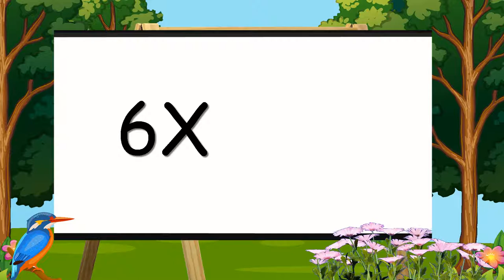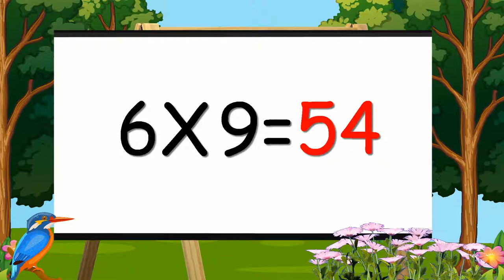Learn Multiplication Table of Six 6 x 1= 6 || 6 Times Tables|| English Times Table for Kids Video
The oldest known multiplication tables were used by the Babylonians about 4000 years ago.[2] However, they used a base of 60.[2] The oldest known tables using a base of 10 are the Chinese decimal multiplication table on bamboo strips dating to about 305 BC, during China's Warring States period.[2]

"Table of Pythagoras" on Napier's bones[3]
The multiplication table is sometimes attributed to the ancient Greek mathematician Pythagoras (570–495 BC). It is also called the Table of Pythagoras in many languages (for example French, Italian and Russian), sometimes in English.[4] The Greco-Roman mathematician Nichomachus (60–120 AD), a follower of Neopythagoreanism, included a multiplication table in his Introduction to Arithmetic, whereas the oldest surviving Greek multiplication table is on a wax tablet dated to the 1st century AD and currently housed in the British Museum.[5]

In 493 AD, Victorius of Aquitaine wrote a 98-column multiplication table which gave (in Roman numerals) the product of every number from 2 to 50 times and the rows were "a list of numbers starting with one thousand, descending by hundreds to one hundred, then descending by tens to ten, then by ones to one, and then the fractions down to 1/144."[6]

In his 1820 book The Philosophy of Arithmetic,[7] mathematician John Leslie published a multiplication table up to 99 × 99, which allows numbers to be multiplied in pairs of digits at a time. Leslie also recommended that young pupils memorize the multiplication table up to 50 × 50. The illustration below shows a table up to 12 × 12, which is a size commonly used in schools.

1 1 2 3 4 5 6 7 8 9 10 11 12
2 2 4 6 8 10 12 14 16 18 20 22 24
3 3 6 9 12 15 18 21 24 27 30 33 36
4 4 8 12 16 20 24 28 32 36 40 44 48
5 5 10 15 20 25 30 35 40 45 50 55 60
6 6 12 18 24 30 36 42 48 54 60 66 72
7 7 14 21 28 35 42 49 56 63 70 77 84
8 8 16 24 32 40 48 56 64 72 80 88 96
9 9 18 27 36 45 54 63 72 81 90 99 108
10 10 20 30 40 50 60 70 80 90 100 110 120
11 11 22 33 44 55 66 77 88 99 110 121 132
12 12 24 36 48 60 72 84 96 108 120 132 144

The traditional rote learning of multiplication was based on memorization of columns in the table, in a form like

   1 × 10 = 10
   2 × 10 = 20
   3 × 10 = 30
   4 × 10 = 40
   5 × 10 = 50
   6 × 10 = 60
   7 × 10 = 70
   8 × 10 = 80
   9 × 10 = 90

This form of writing the multiplication table in columns with complete number sentences is still used in some countries, such as Bosnia and Herzegovina,[citation needed] instead of the modern grid above.

Patterns in the tables
There is a pattern in the multiplication table that can help people to memorize the table more easily. It uses the figures below:

↑ 1 2 3 ↓ ↑ 2   4 ↓
4 5 6
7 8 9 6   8
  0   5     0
Figure 1: Odd Figure 2: Even

Cycles of the unit digit of multiples of integers ending in 1, 3, 5 and 7 (upper row), and 2, 4, 6 and 8 (lower row) on a telephone keypad
Figure 1 is used for multiples of 1, 3, 7, and 9. Figure 2 is used for the multiples of 2, 4, 6, and 8. These patterns can be used to memorize the multiples of any number from 0 to 10, except 5. As you would start on the number you are multiplying, when you multiply by 0, you stay on 0 (0 is external and so the arrows have no effect on 0, otherwise 0 is used as a link to create a perpetual cycle). The pattern also works with multiples of 10, by starting at 1 and simply adding 0, giving you 10, then just apply every number in the pattern to the "tens" unit as you would normally do as usual to the "ones" unit.

For example, to recall all the multiples of 7:

Look at the 7 in the first picture and follow the arrow.
The next number in the direction of the arrow is 4. So think of the next number after 7 that ends with 4, which is 14.
The next number in the direction of the arrow is 1. So think of the next number after 14 that ends with 1, which is 21.
After coming to the top of this column, start with the bottom of the next column, and travel in the same direction. The number is 8. So think of the next number after 21 that ends with 8, which is 28.
Proceed in the same way until the last number, 3, corresponding to 63.
Next, use the 0 at the bottom. It corresponds to 70.
Then, start again with the 7. This time it will correspond to 77.
Continue like this.
Multiplication by 6 to 10

Calculating 9 × 8, and 7 × 6
Multiplying two whole numbers, each from 6 to 10 can be achieved using fingers and thumbs as follows:

Number the fingers and thumbs from 10 to 6, then 6 to 10 from left to right, as in the figure.
Bend the finger or thumb on each hand corresponding to each number, and all the fingers between them.
The number of bent fingers or thumbs gives the tens digit.
To the above is added the product of the unbent fingers or thumbs on the left and right sides.

Calculating 9 × 8
Multiplying 9 with a whole number from 1 to 10 can also be achieved as follows: